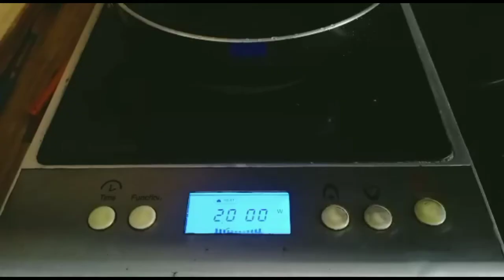ഏത്തപ്പഴം കൊണ്ടുള്ള സ്വാദിഷ്‌ടമായ നാലുമണി പലഹാരം|Evening snaks||Easy Taste and Tips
വീഡിയോ ഇഷ്ടമായാൽ ചാനൽ സബ്സ്ക്രൈബ് ചെയുക 💞